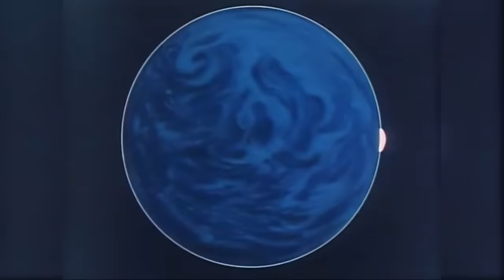Podcast (PL) AnimeLogia#29 ~ Sakuraficon Fantastyki 2016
Dłuższa przerwa spowodowana natłokiem konwentów i ilością bajek do obejrzenia nie zrobiła nam chyba dobrze. Ale to ocenicie sami.
Ścieżki które się desynchronizują to nasze motto, ale od następnego podcastu obiecuję, że już ich nie będzie. Albo się tego zła pozbędziemy, albo nie nagrywamy.
Na koniec informacja, że rozpiska będzie, kiedy będzie gotowa.
Wiecie, że i tak was kochamy :*
00.00 - Intro i trochę głupotek
8.45 - śmieszki heheszki z najlepszych hejterów
25:35 - biedo-newsy bo w Japonii cicho
57.30 -  Dni Fantastyki 2016
1:10:10 - Sakurakon 2016
1:23:00 - Magnificon 2016
Ostatnio podróżowaliśmy z:
- 2:26:00 - So Ra No Wo To
- 2:27:00 - Fuujin Monogatari
- 2:23:00 - trochę o fajnych shortach od Ghibili
- 2:34:55 - Sketchbook: Full Color's
- 2:44:00- Animowane filmy DC/Marvel, Akira + jakimś cudem Frozen i nowe Atomówki
- 3:17:00 - Kyoukaisenjou no Horizon
- 3:24:00 - Macross
- 3:33:33- Mobile Suit Gundam
3:49:30 - Loża komentarzy imienia Zubka